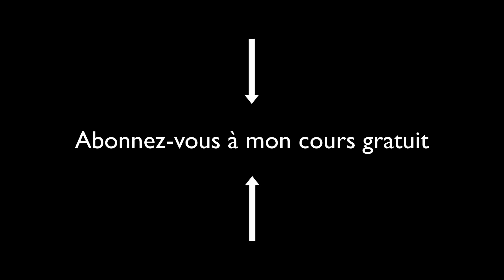Mettre les points sur les i